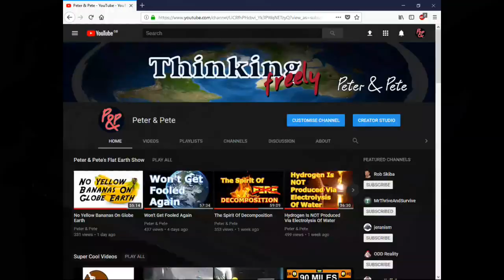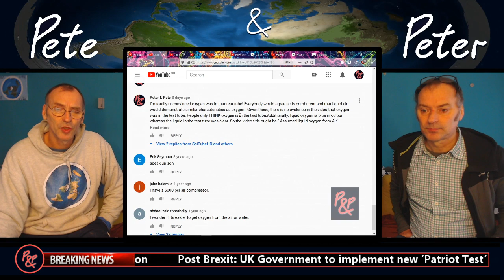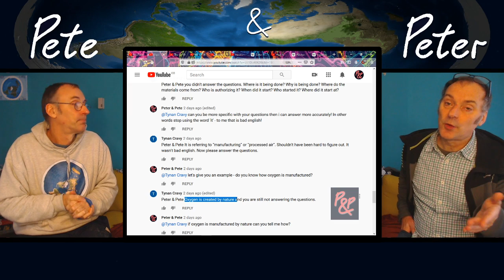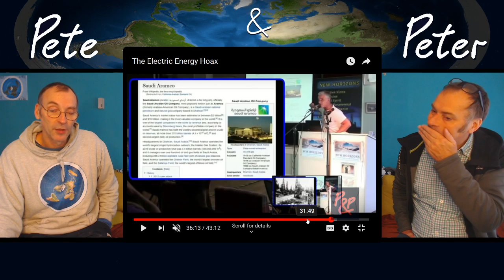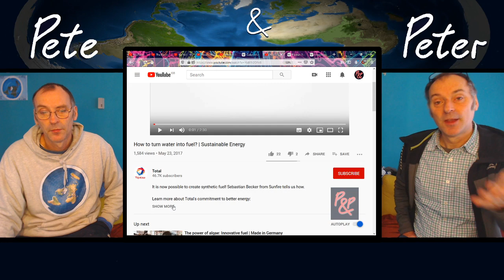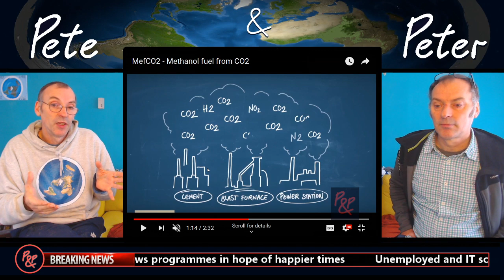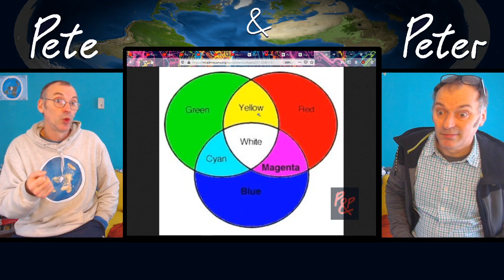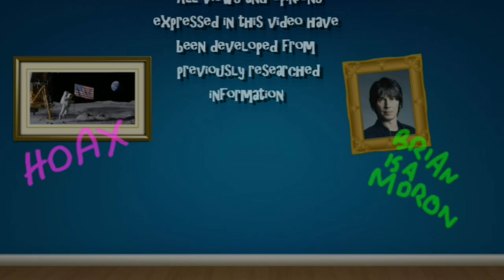And You Thought Newton Could Create White Light From The Colour Spectrum? WRONG!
Peter & Pete return yet again annoying people with their views & opinions because a lot of people dislike hearing other people’s views & opinions. In this episode P&P discuss:-

Intro – Liquid Oxygen from Air – SciTubeHD
07:00 Liquid oxygen from air
18:40 Tynan Cravy comment and fabricationism
23:30 ‘Electric energy hoax’ and Lawrence Wright
31:50 Fischer-Tropsche process
37:40 CO2 + water into fuel
40:00 Methanol + CO2 into fuel
49:10 And you thought Newton could create white light from the colour spectrum?